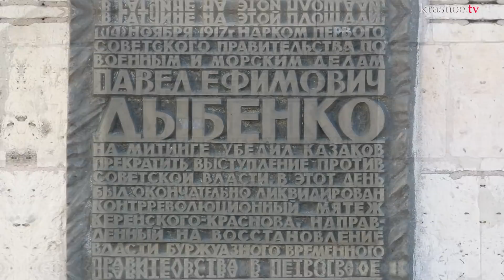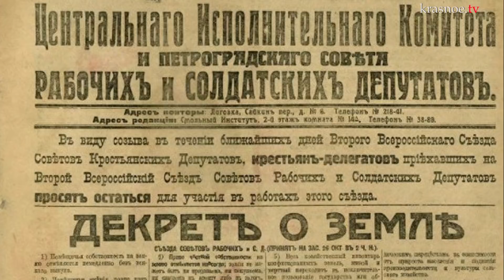Мятеж Керенского — Краснова 1917. Егор Яковлев и Глеб Таргонский.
Новые видео появляются, благодаря вашей поддержке!
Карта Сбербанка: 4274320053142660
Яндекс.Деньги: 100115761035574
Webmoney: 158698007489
Для удобства платежа, настройте шаблон платежей в вашем онлайн банке, и помогайте проекту на постоянной основе.